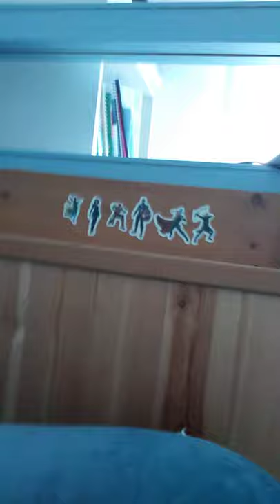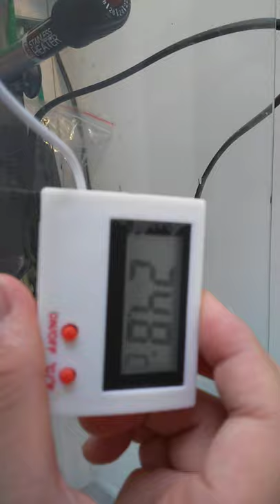햄스터와 인간 (feat 거북이들)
재밌게 봐주시고 구독!